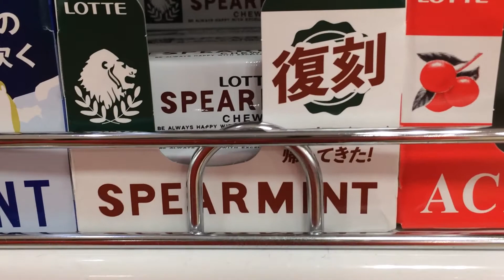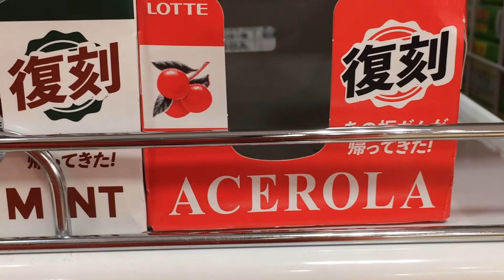【ニセジェットカー】映像でも、理屈でもないんだ～注目は、音と好みの巻～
タイトルの通り、好みを正確に言葉にすることができたら、
どんなに楽なんだろうか。
今からでも遅くない、表現力を学ぶかな。